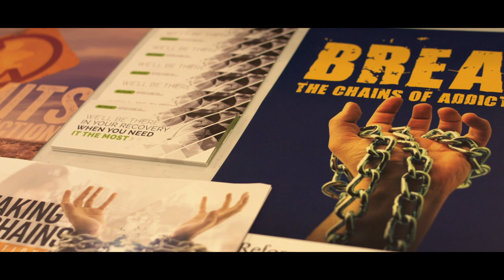TRAILER: Welcome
Premiering at the 2019 Recovery Conference! A new video for welcoming new students in your local chapter Overcomer Class. Our new video will help connect with students that visit a local chapter for the first time and walk them through what RU is all about and what they can expect as they grow, and transform through the power of Jesus Christ!

RU Recovery Ministries is a faith-based addiction recovery program founded in1996 in Rockford, IL by Steve Curington.

RU is a biblically based, Christ-centered recovery program designed to rescue, recover, and restore those in addictive behaviors with the power of the victorious hidden life found only in Jesus Christ.

Apple News: apple.news/T6nuWoX8kRlan_LOm9xBHpQ